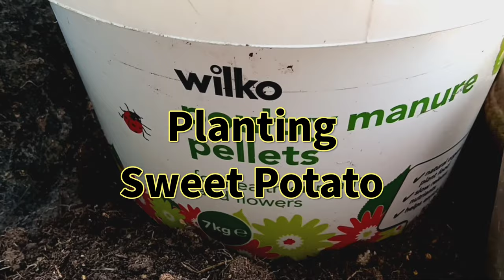Planting out sweet potato in a pot